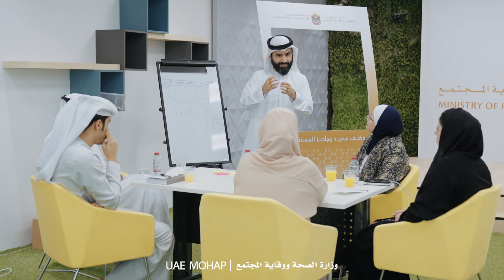Innovation labs, a step closer to career happiness | مختبرات الابتكار، طريق نحو السعادة الوظيفية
مقابلة فاطمة عبيد المهيري، مدير إدارة الموارد البشرية خلال ورشة مختبر الابتكار.

Interview with Fatima Obaid Al Muhairi, Director of Human Resources Department at the ministry, during the ‘Innovation lab’ workshop.